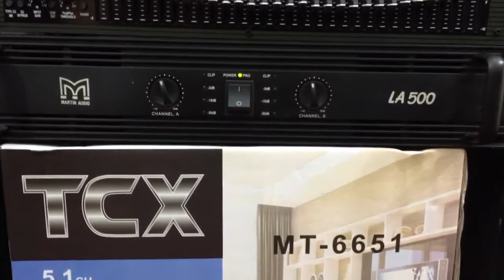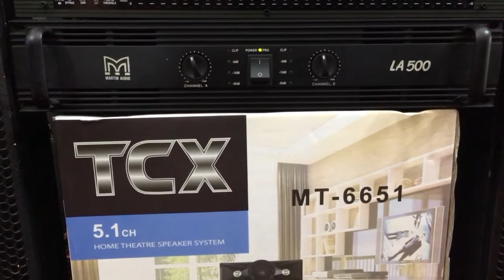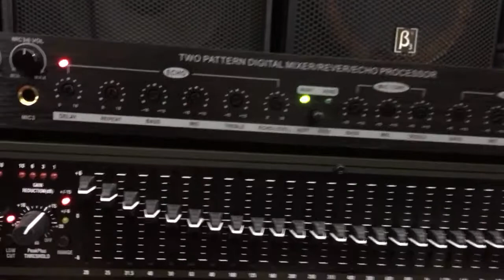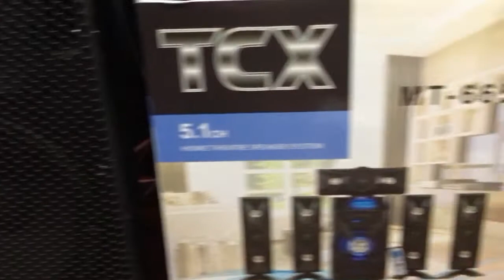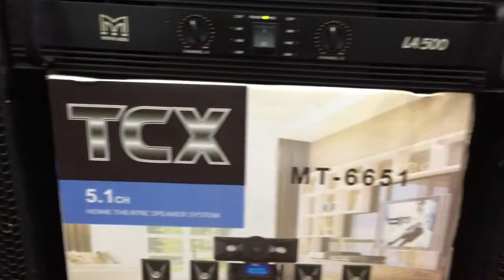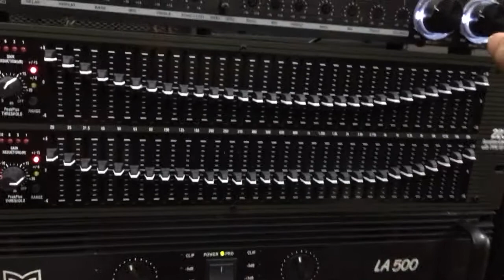Cặp loa ERIC bãi xịn trọn bộ karaoke siêu chất đã lên xe bưu chính về với a Thành -Phủ Lý-Hà Nam